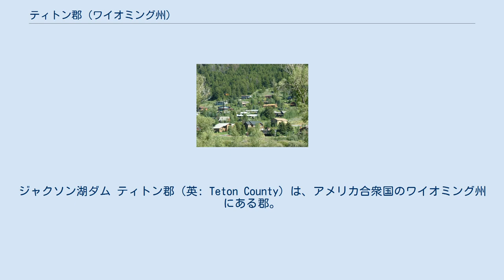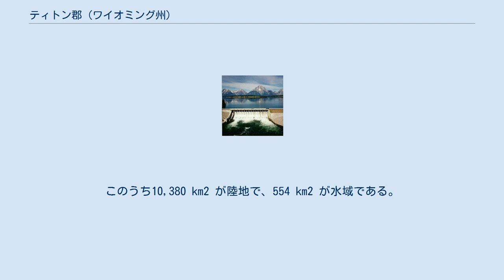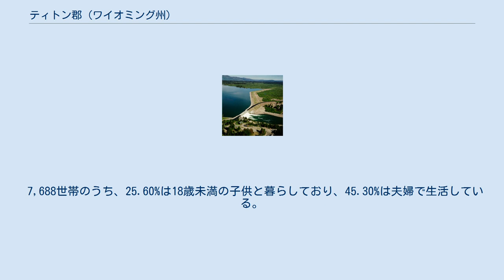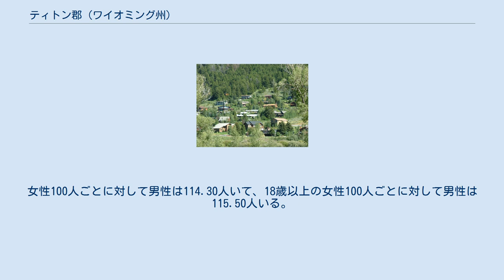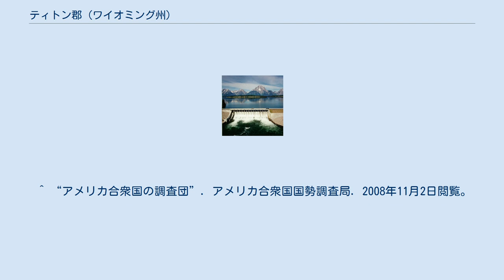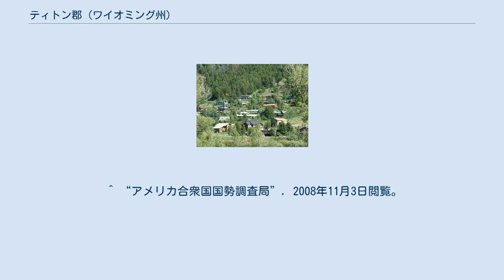ティトン郡 (ワイオミング州)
ジャクソン湖ダム ティトン郡（英: Teton County）は、アメリカ合衆国のワイオミング州にある郡。
人口は21,294人（2010年国勢調査）、郡庁所在地はジャクソン （Jackson）である。
 郡内には広大なジャクソンホールスキー場があり、そのうえグランドティトン国立公園の全域とイエローストーン国立公園の40.4%、同公園の水域（イエローストーン湖など）の96.6%以上をカバーしているまた、住民1人当たりの所得が9万6570米ドルと、ニューヨーク州のマンハッタンに次いで国内で2番目に高い。
 ティトン郡はジャクソン小都市統計地域の一部を構成している。
 ティトン郡は1921年に設置された。
 国勢調査によると、この郡の総面積は10,934 km2である。
このうち10,380 km2 が陸地で、554 km2 が水域である。
 ティトン郡は、ほかの州の同名の郡と隣り合う全米でも珍しい郡のひとつである。
 ティトン郡の人口ピラミッド 2000年現在の国勢調査で、この郡は18,251人、7,688世帯、及び4,174家族が暮らしている。
人口のうち19.2%がドイツ系、14.2%がイングランド系、11.7%がアイルランド系、6.7%がアメリカ系移民の子孫である。
 7,688世帯のうち、25.60%は18歳未満の子供と暮らしており、45.30%は夫婦で生活している。
5.70%は未婚の女性が世帯主であり、45.70%は家族以外の住人と同居している。
27.30%は独身の居住者が住んでおり、3.70%は65歳以上で独居である。
1世帯あたりの平均人数は2.36人であり、家庭の場合は2.89人である。
18歳未満の5.70%及び65歳以上の4.40%は貧困線以下の生活を送っている。
 ジャクソンの斜面に建てられた住宅 町 国勢調査指定地域 その他 ^ “ワイオミング州ティトン郡の基礎情報”. 全国カウンティ協会. 2008年11月2日閲覧。
 ^ “アメリカ合衆国の調査団”. アメリカ合衆国国勢調査局. 2008年11月2日閲覧。
 ^ “郡の1人当たりの所得”. アメリカ合衆国労働省労働統計局. 2008年11月2日閲覧。